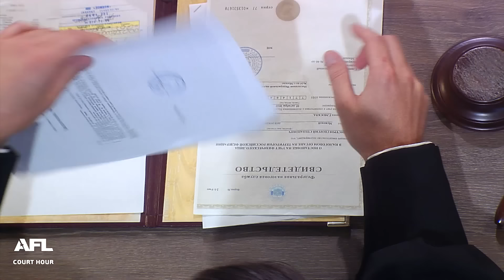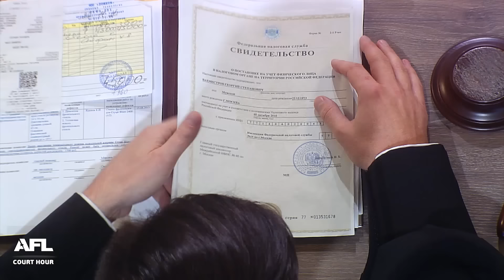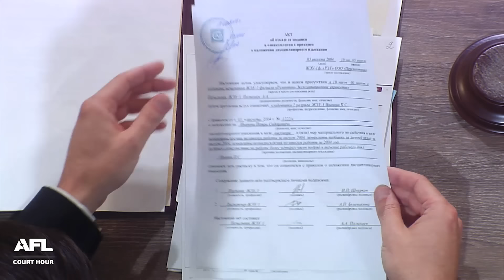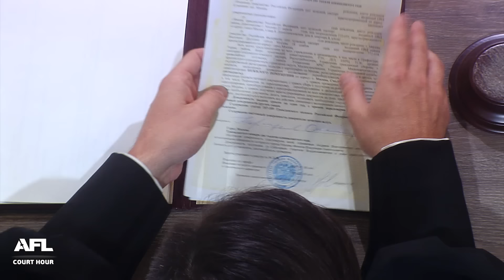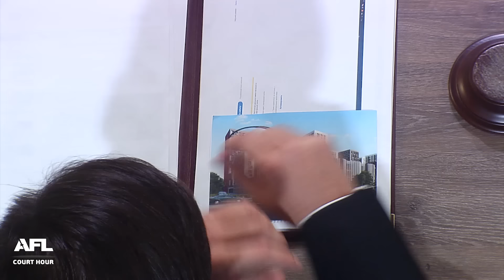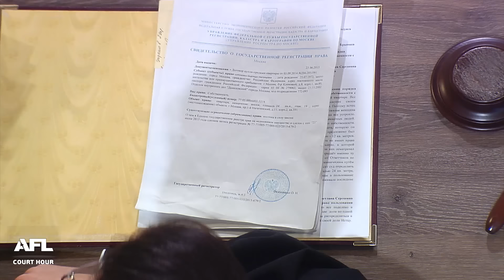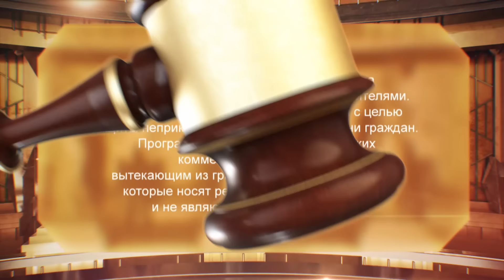Зал суда. Битва за деньги с Дмитрием Агрисом 12.09.2018